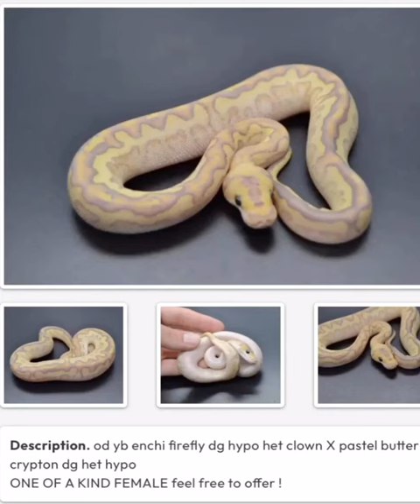TOP 5 MOST EXPENSIVE DESERT GHOST BALL PYTHONS ON MORPH MARKET 35K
These are the top five most expensive Desert Ghost Pythons on Morph Market on December 1st, 2022. The top # is 35K!